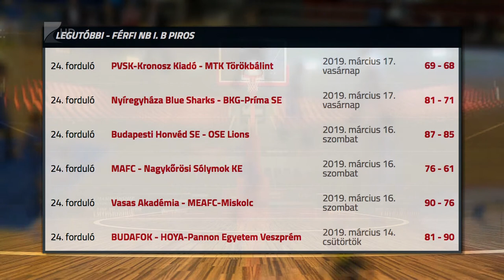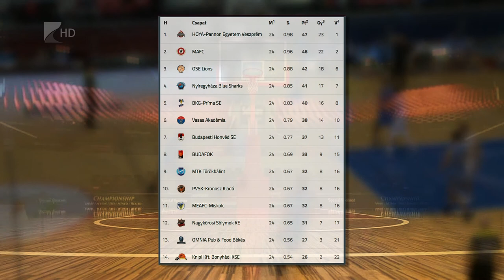Tízpontos Cápa-siker - Kölcsey Tv